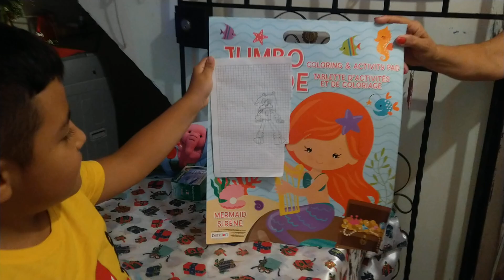2 de enero de 2023